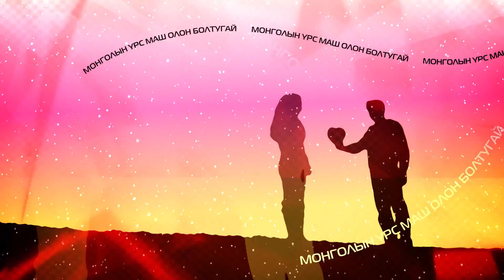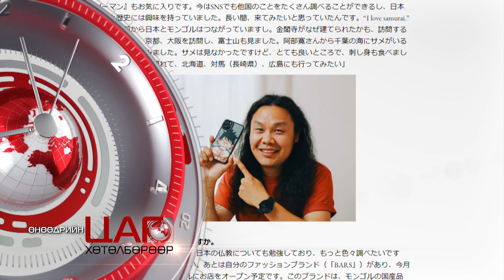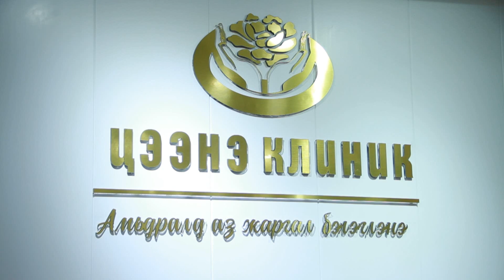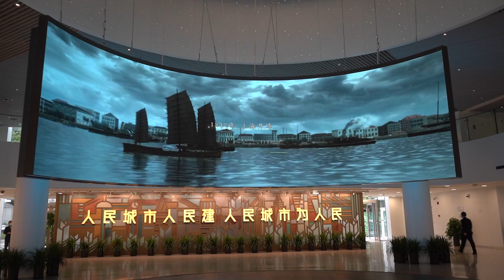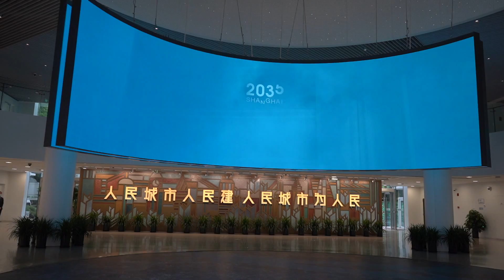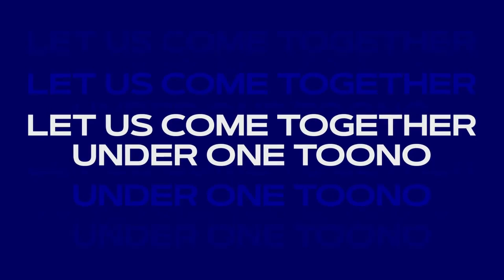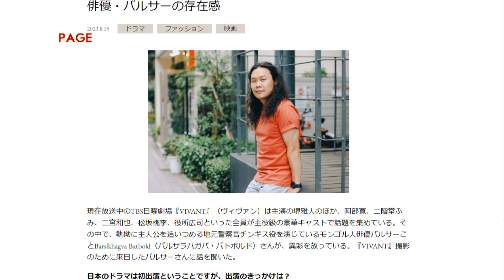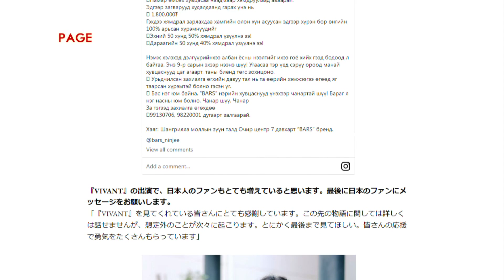"ЦАГ" мэдээллийн хөтөлбөр